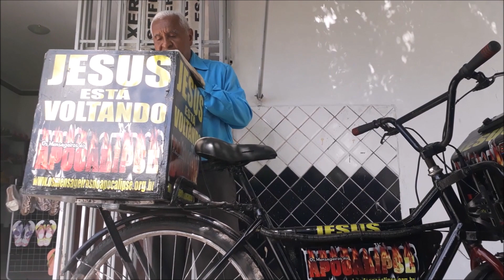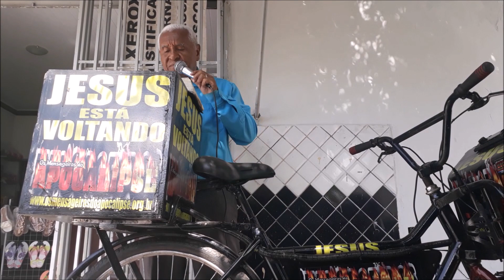Renovo da Alma - DEUS ENCOLHEU AS MÃOS ? (CULTO RELÂMPAGO)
Ative suas notificações para receber as mensagens diariamente.
Deixe seu comentário e seu testemunho, queremos conhecer você
Deus te abençoe! Deus é contigo!